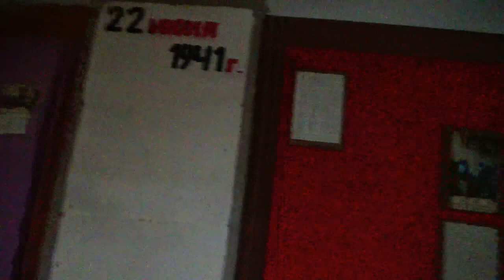Заброшенный пионерский лагерь Зарница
Зимняя прогулка